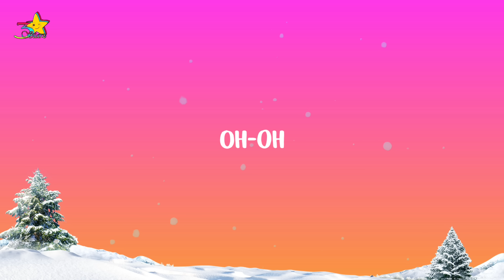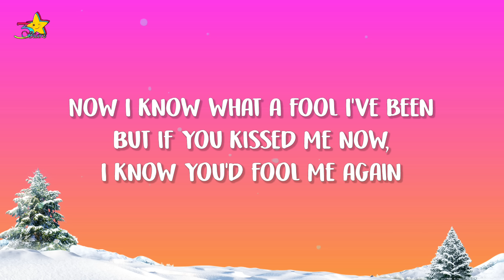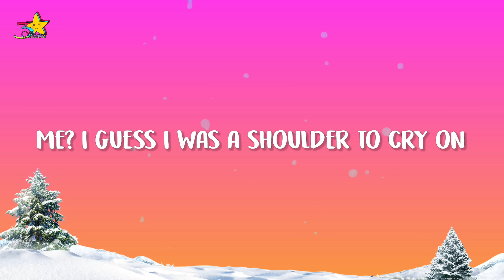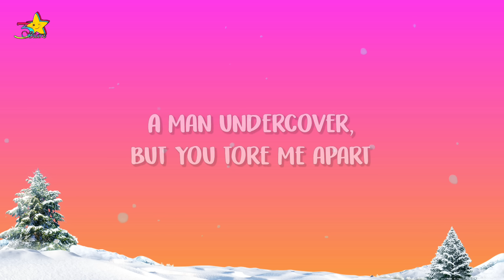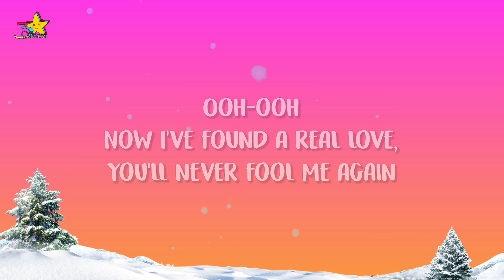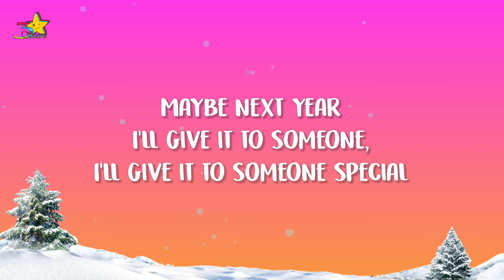Wham! - Last Christmas (Lyrics)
Lets Support & Follow WHAM!

Lyrics:
WHAM!
Last Christmas

Happy Christmas

Merry Christmas

With a note saying "I love you"

Friends with tired eyes
I'm hiding from you
And your soul of ice

Special
Someone
Someone